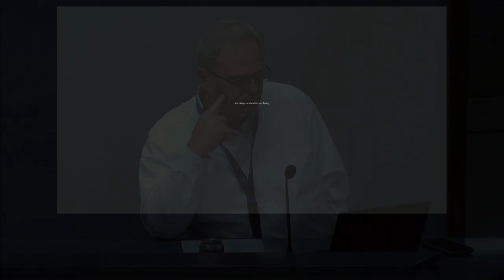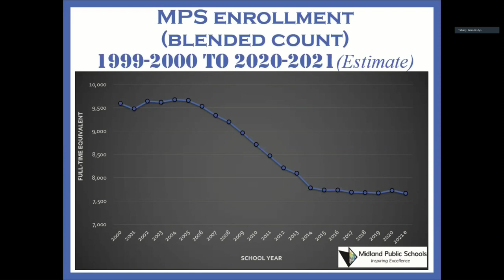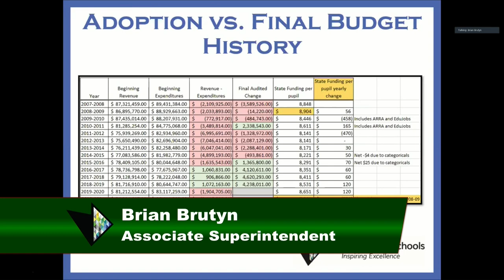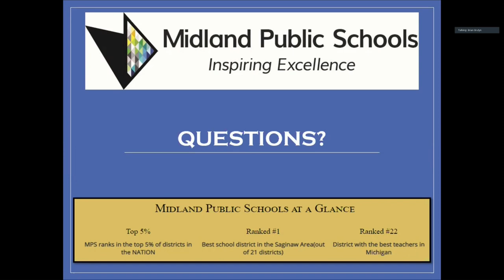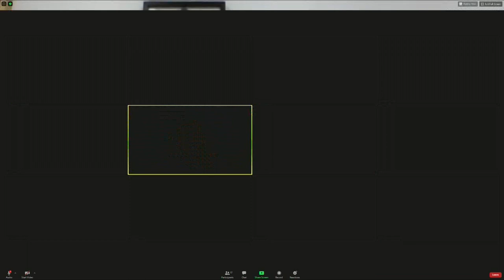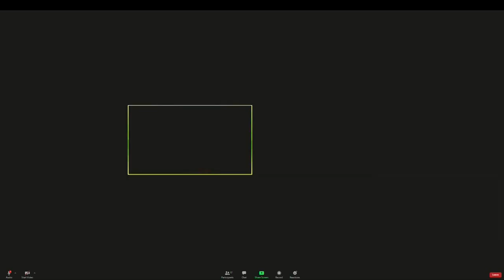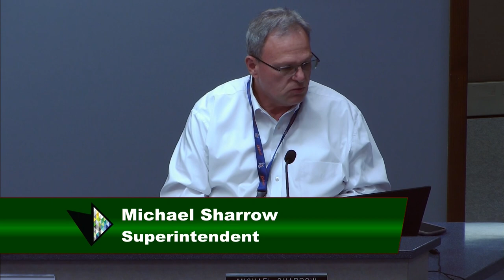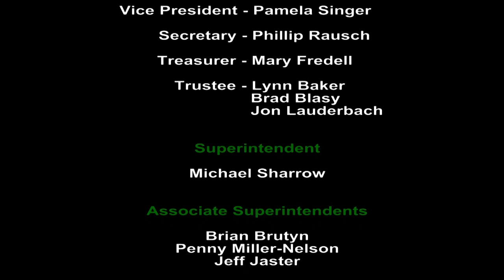Board of Education Meeting - June 8, 2020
Midland Public Schools Board of Education meeting on June 8, 2020. This meeting will be held at 7:00 pm at the Midland Public Schools Administration Center 600 E. Carpenter Street Midland, MI 48640